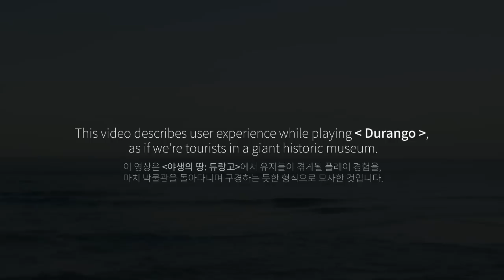Durango Museum of Natural History [US]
Durango Museum of Natural History Promotion Video (Provider : Nexon Korea)